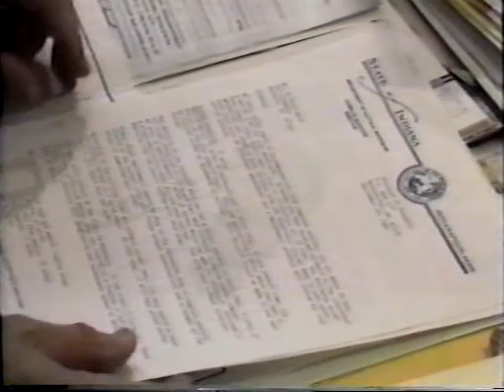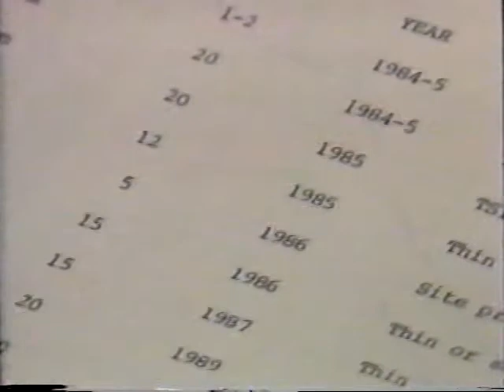Great American Woodlots: Indiana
Great American Woodlots: Indiana - University of Maine Extension Service 1987 -   - The Heck family took a piece of worn-out farm ground and over the years have turned it into a productive forest.  They have achieved national recognition as the 1984 Outstanding Tree Farmer of The Year as well as the prestigious Tom Wallace Farm Forestry Award.